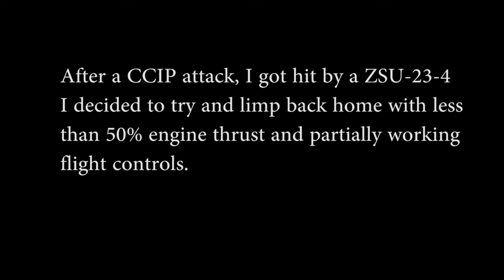Emergency landing after taking some AAA fire [Falcon BMS]